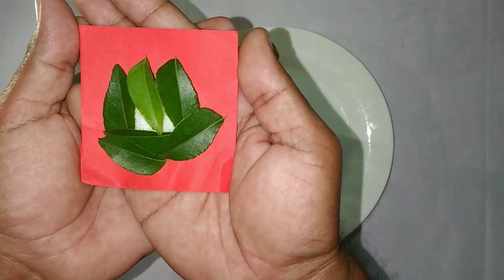කැමති කෙනාව වශී කරන බලගතු ගුරුකම | Sinhala Gurukam | Washi gurukam mantra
කරපිංචා කොල හතක් මේ විදියට බලගන්වන්න පුළුවන් නම් පුළුවන් ඕනෑම කෙනෙක් පහසුවෙන් වශී කරගන්න
සිදු කිරීමට පෙර අනිවාර්යයෙන් මෙම වීඩියෝ එක හොදින් බලන්න අවබෝධයක් ඇතිව සිදු කරන්න